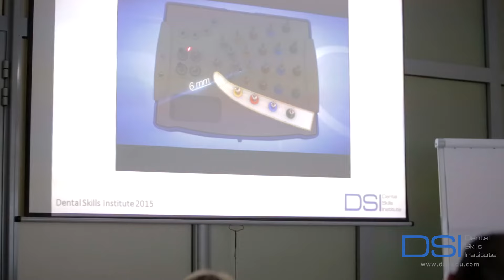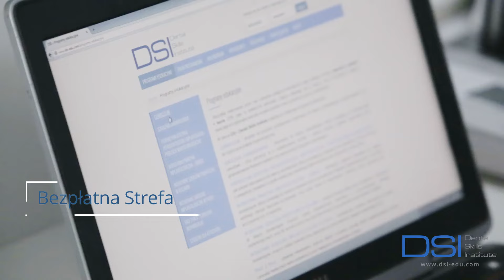Planowanie leczenia implantologicznego - Curriculum implantologiczne DSI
Skutecznie uczymy implantologii! Oferujemy szkolenia praktyczne dla stomatologów i asysty. Zapraszamy na naszą stronę